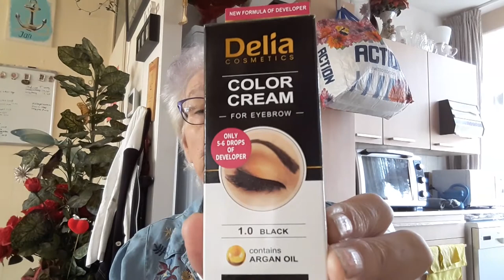Maandag 26 oktober Mij zelf verwennen na een migraine weekend #921